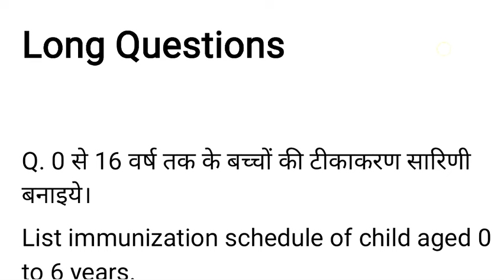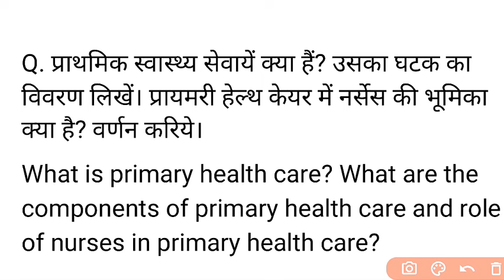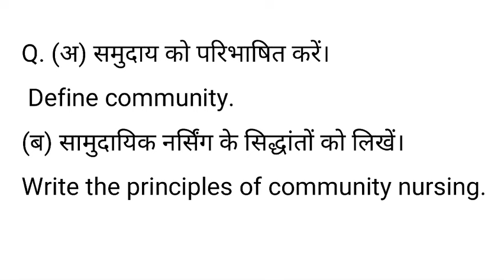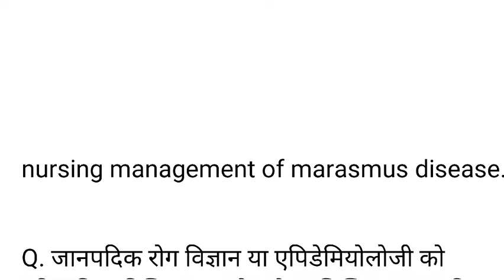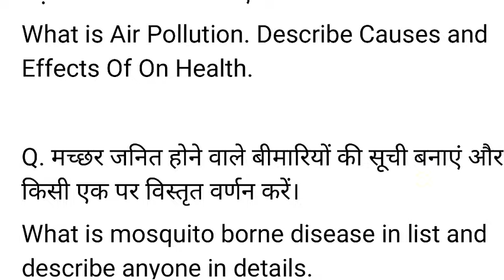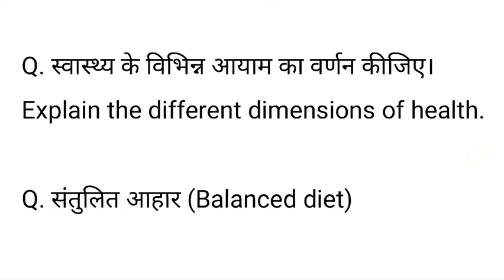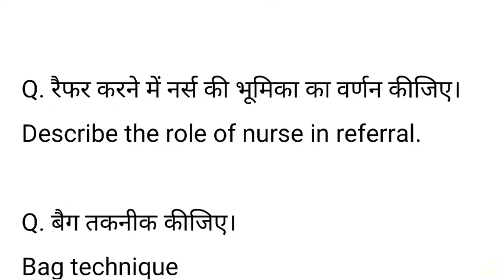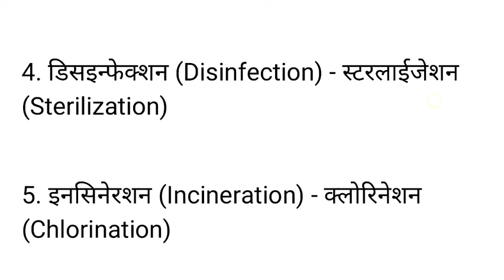Community Health Nursing -I, GNM 1st Year Important Questions 2022-23 सभी राज्यों के लिए Hindi & Eng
Community Health Nursing important questions
GNM first year Community Health important questions, GNM first year exam important questions.

PDF:-